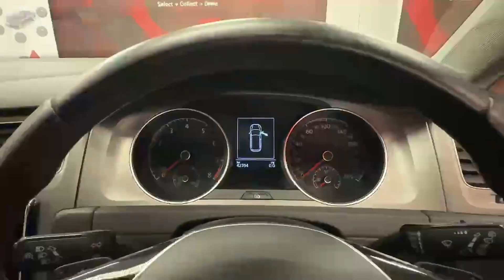11029 - Volkswagen Golf WELL ESTABLISHED EVER POPULAR TSI ESTATE RefId: 47...